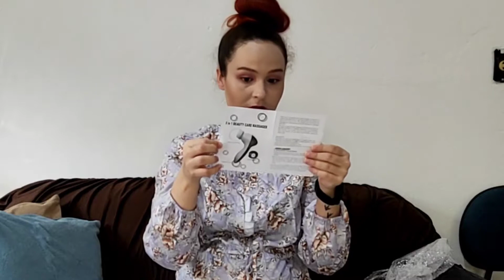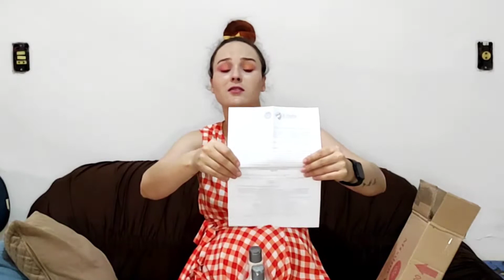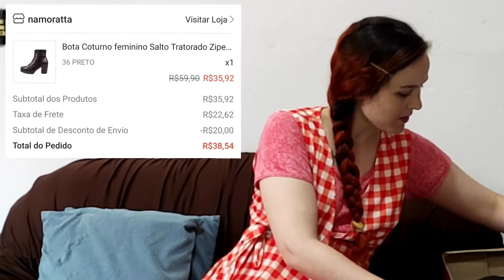COMPRINHAS NA SHOPEE ( DICA PARA GANHAR MOEDAS )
🎬 Hoje no canal tem comprinhas na SHOPEE